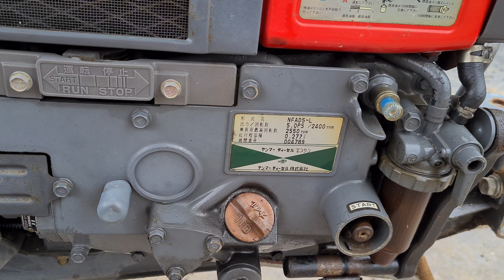máy NFAD5_YT5 siêu đẹp 0886356707